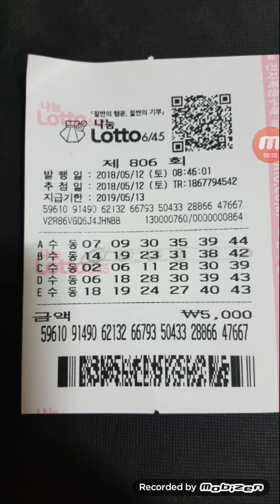806-이상호님 4등 축하해요